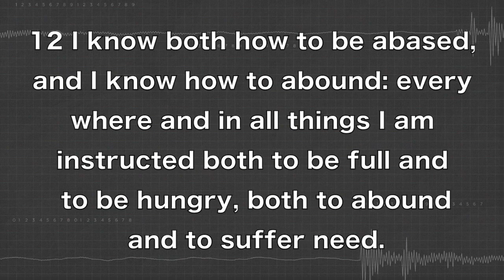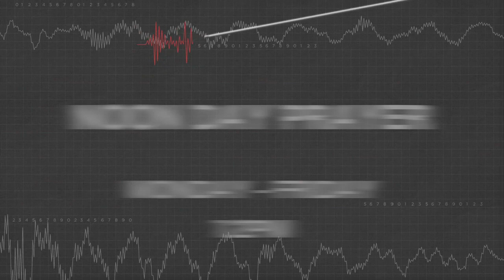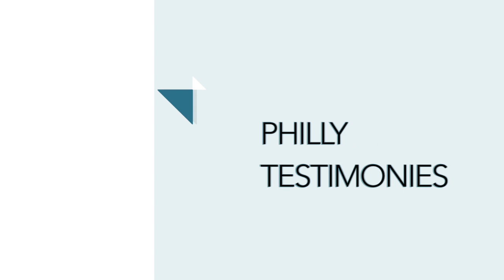PCC 8 6 19